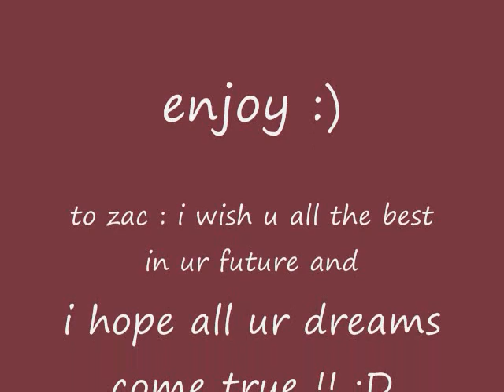zac efron's 22nd birthday !!! ( 18th october 2009)